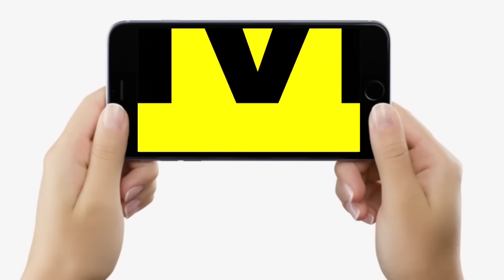Bihar Breaking News, आज नहीं करेंगे Nitish Kumar Resign, JDU का Operation Congress शुरु, कई MLA ?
देखिए वीडियो ज्ञानेश्वर के साथ, और क्या हुआ बिहार में, जेडीयू ने कैसे शुरु कर दिया है आपरेशन कांग्रेस, कई एमएलए संपर्क में आए..

Bihar Breaking News, आज नहीं करेंगे Nitish Kumar Resign, JDU का Operation Congress शुरु, कई MLA ? | Bihar News | LiveCities